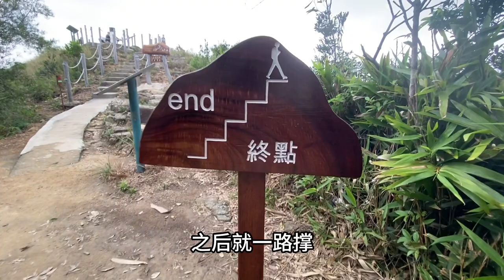秋風起 行山放鬆 港島西高山 易行線路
西高山位於香港島西部的薄扶林郊野公園內，是香港島上⛰第四高的山峰，海拔494米。

徵集山友一齊吹水一齊行